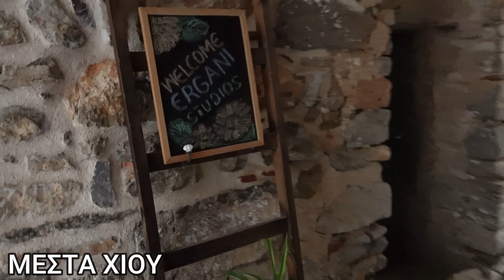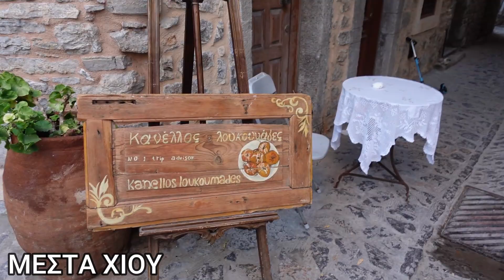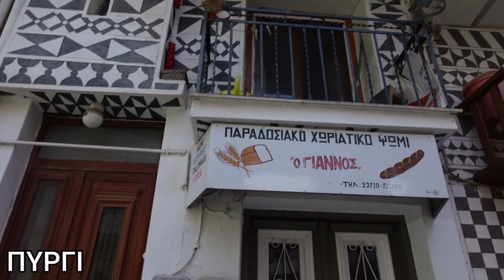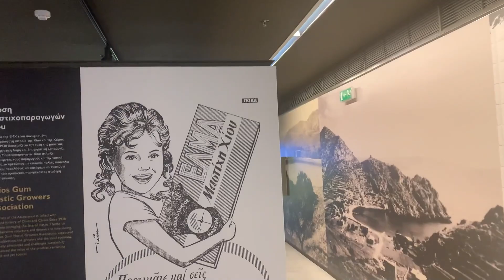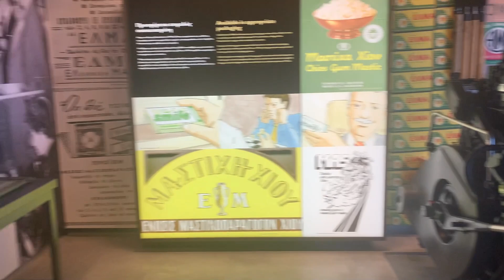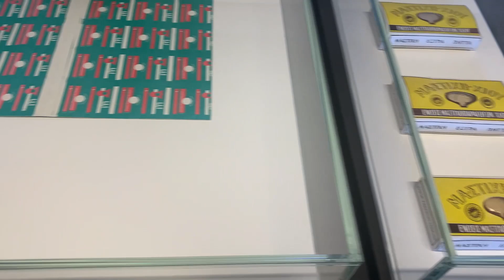Χίος vlog | Το χειρότερο ξενοδοχείο EVER | Anta Zouridi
Γεια σας γεια σας τι κάνετε !;;!
Ελπίζω να είστε όλες κ όλοι καλά !

Πήγαμε διακοπές λοιπόν στην Χίο και προσπάθησα να αποτυπώσω κάτι από αυτά που έβλεπα χωρίς να φέρνω κ σε δύσκολη θέση τα άτομα που είμασταν παρέα!!!

Και να σας πω και κάτι που έμαθα σε αυτές τις διακοπές;
Όσες ατυχίες κ αν έρθουν μάθε να περνάς καλά και πάντα μα πάντα να βλέπεις την θετική πλευρά των πραγμάτων !!

Σας φιλώ ❤️